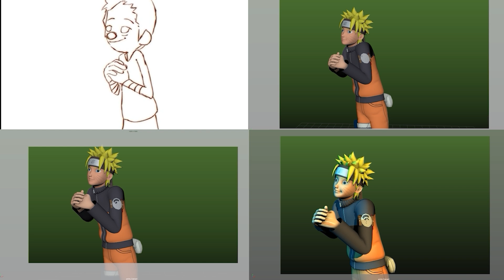ANIMATON PROJECT 5